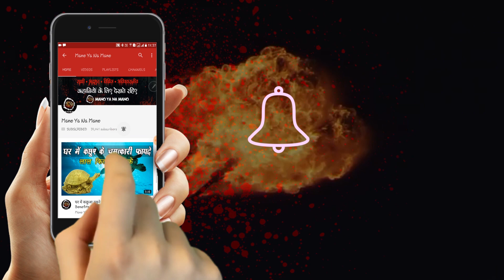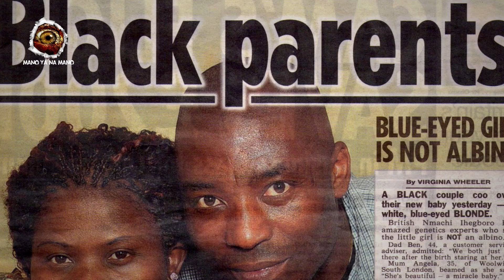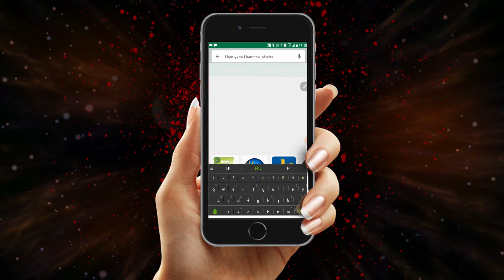इंसानी रूप में नागिन के बच्चे का जन्म ,दुनिया के अनोखे बच्चे | Kids You Won't Believe Actually Exist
Amazing Kids You Won't Believe Actually Exist In The World.

Here, the 5 KIDS YOU WONT BELIEVE ACTUALLY EXIST
1.Real Snake girl
2.Real Mermaid girl
3.Fraternal Twins
4.Child with Hypertrichosis
5. Black Baby Born to White Parents